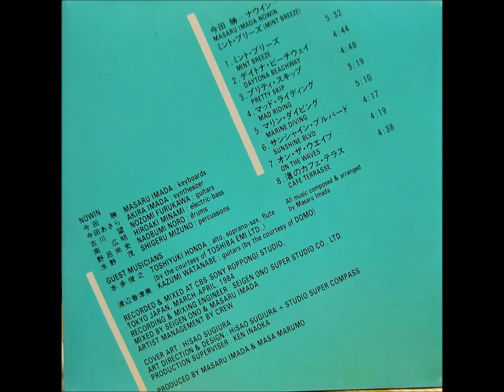今田勝ナウイン サンシャイン・ブルバード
アルバム「ミント・ブリーズ」からの一曲。